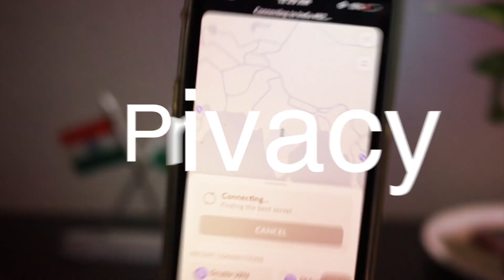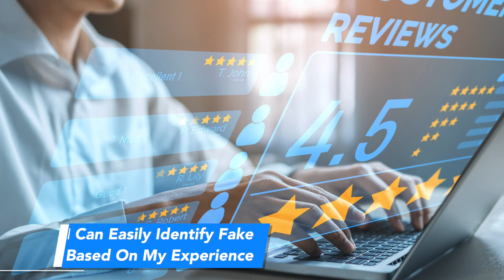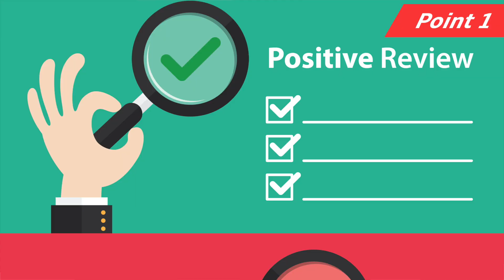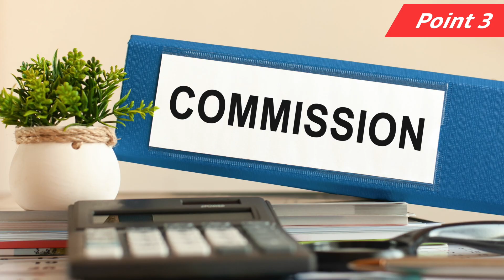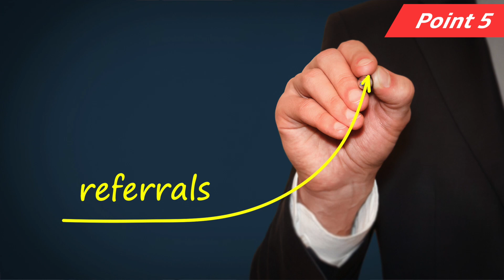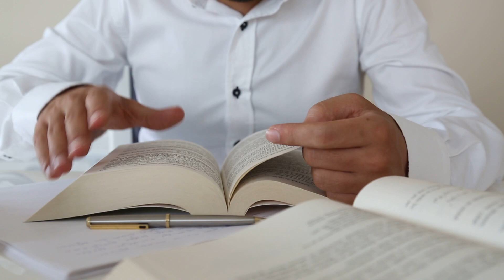How To Spot Fake Reviews? 🤔 Fake Reviews से कैसे बचें ? 🤔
In this digital world it has become extremely essential for a consumer to spot a fake review. Internet is full of reviews but how can you identify if the review is fake, sponsored or paid.

I'm reviewing on internet since a long time now and here are some of the factors that I use to identify fake reviews.

⌛TIMESTAMPS
00:00 Intro
00:31 My experience
1:00 Why I Review
1:52 Points to Identify
1:57 Point 1
2:56 Point 2
3:31 Point 3
4:20 Point 4
5:00 Point 5
5:30 Point 6
6:47 Bottom Line